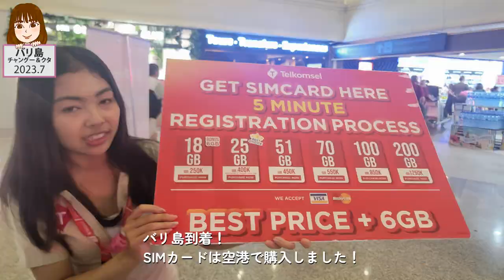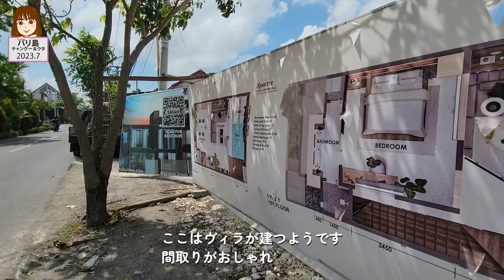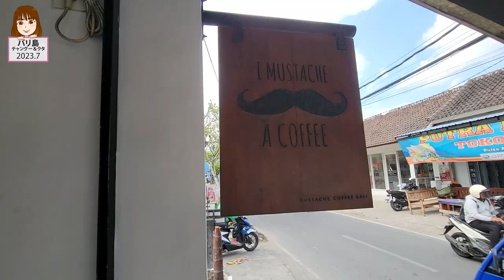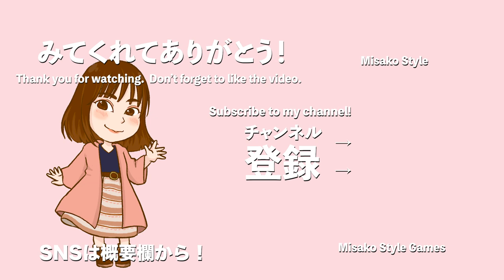【Vlog】バリ島に女一人で遊びに行ったら素敵なカフェいっぱいでびっくりした！みさスタ バリ島 旅行 【アラフォー女】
今回は2023年8月に行ったバリ島の様子をお届けします。
チャングーに2泊。たくさんカフェに行きました！

★宿泊
・Musa Canggu Aparthotel

★カフェ情報(訪問順)
・PUCO　Rooftop Coworking space & Eatery
・Fine by SATUSATUCOFFEE
・Mustache Coffee Bali
・HONEYSE